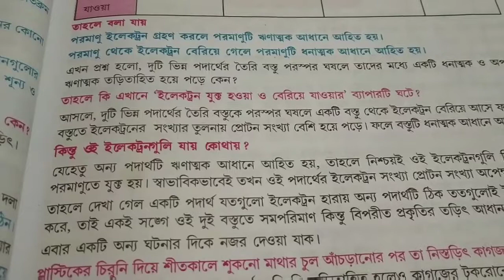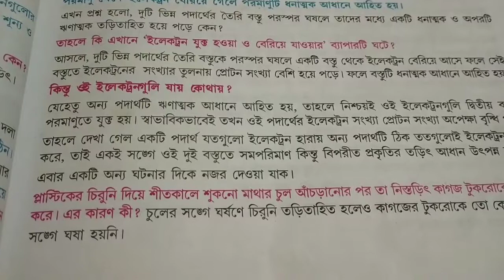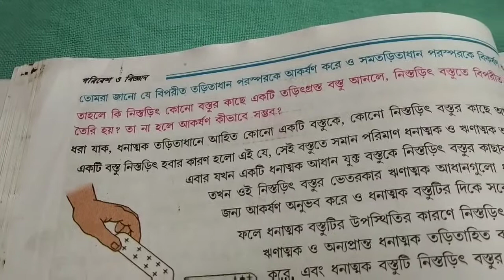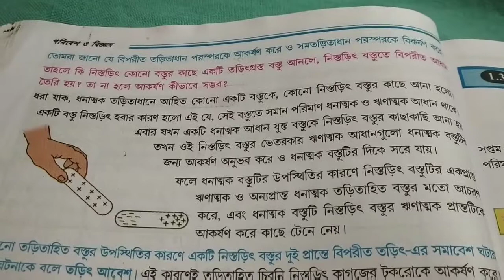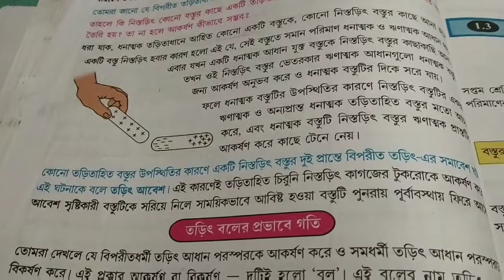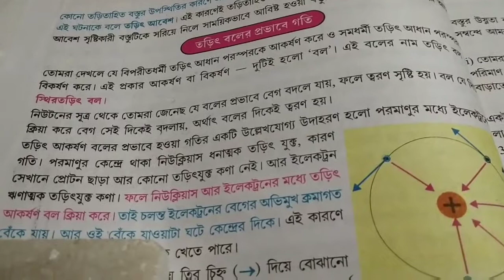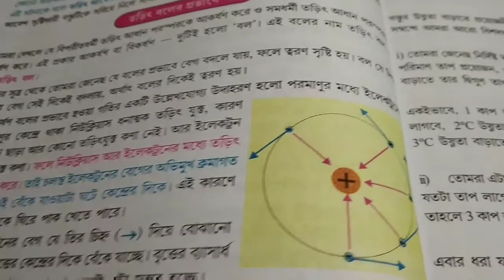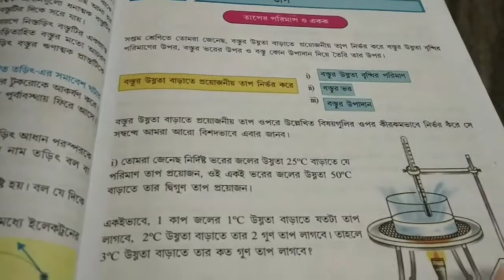VIII বিজ্ঞান অধ্যায় - স্পর্শ ছাড়া ক্রিয়াশীল বল PART-5 তড়িৎ আবেশ,তড়িৎ বলের প্রভাবে গতি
ঘর্ষণের ফলে ইলেকট্রনের স্থানান্তরিত হওয়া, তড়িৎ আবেশ, তড়িৎ বলের প্রভাবে গতি নিয়ে আলোচনা  @loveforphysics4293